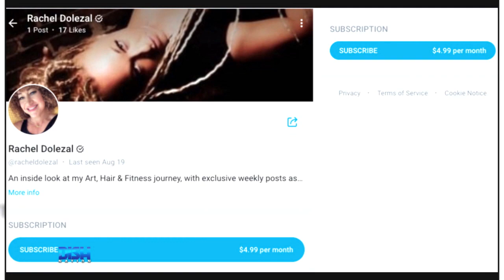'Race Faker' Rachel Dolezal Joins OnlyFans And Promises 'Foot Pics'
RachelDolezal is joining OnlyFans, and that's no lie! The controversial figure plans to share everything from her "art, hair & fitness journey" to feet pictures for the low price of $4.99/month. Tune in to see why PorshaWilliams thinks this is going to be very lucrative for Ms. Dolezal.

HOSTS
ATLANTA: